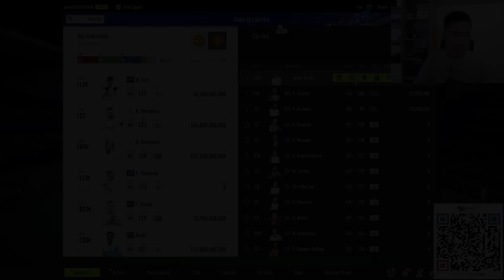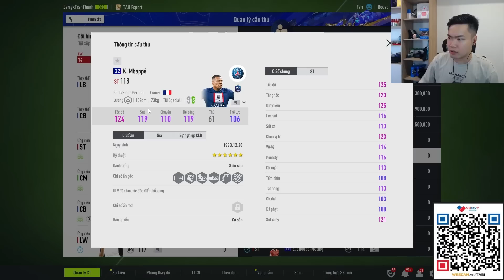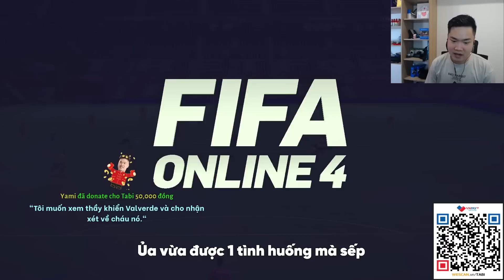REVIEW DÀN CẦU THỦ 22 UCL | AI SẼ TRỞ THÀNH QUỐC DÂN MỚI ? AI LÀ PHÔI ?